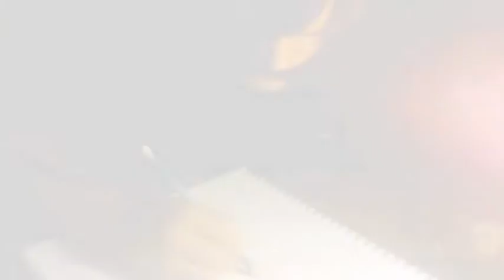mrs. sippi drawing time laps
this is a lil movie i made to the song "song for.." by matt corby its me drawing but ye sped up a fair bit